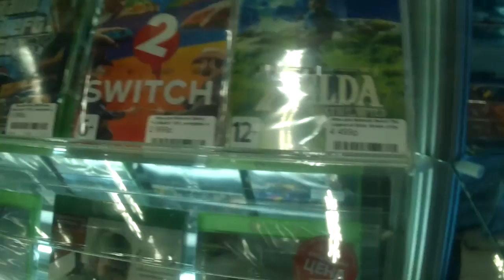ВЛОГ: ЧТО ЗА ХЕРНЯ?!?! / САНЯ УМЕЕТ ЛЕТАТЬ!! ШОК! / SERGEI SOLOVYOV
Давайте наберём 15 Лайков? 15 Лайков и тут же новое видео!

Надеюсь вам понравится, ведь я вас очень люблю и уважаю!

- Канал Art-Berry Studio©-2016